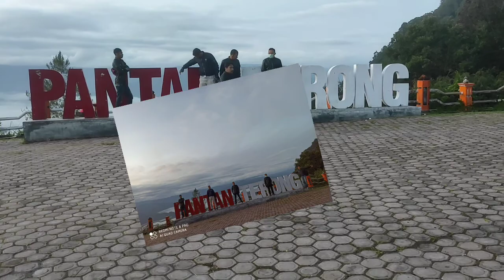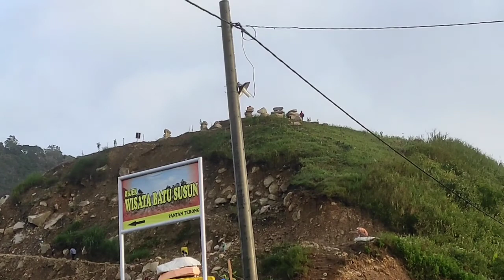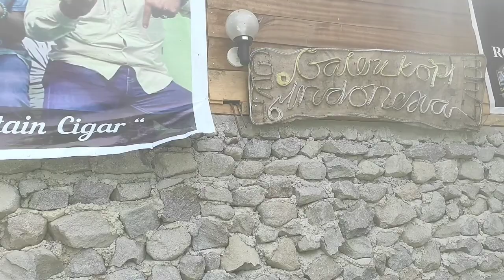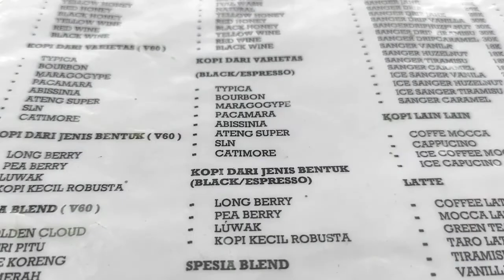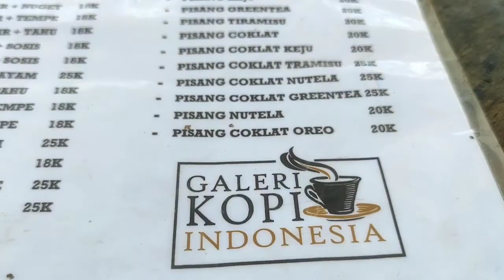CAMPING PINGGIR DANAU LUT TAWAR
Assalamu'alaikum...teman-teman, di video kali ini kami ingin berbagi cerita seru kami camping di pinggir DANAU LUT TAWAR, suasana disana sangat nyaman dan aman, keesokan harinya kami melanjutkan untuk menikmati destinasi wisata tanah Gayo lainnya yaitu Pantan Terong, ngopi di kebun kopi, di Pantan Terong   kami menikmati pemandangan yang sangat indah, dari dataran tinggi pantan terong kami melihat danau dari kejauhan dan kami juga menyempatkan untuk berfoto2. Setelah dr Pantan Terong kami balik ke tempat camping untuk membereskan barang2 kami, setelah itu kami mampir di kebun kopi untuk menikmati Kopi Asli Gayo, setelah itu barulah kami lanjutkan perjalanan untuk balik ke Nagan Raya...

Buat teman-teman yang ingin camping seperti kami, kalian bisa langsung aja kepoin Instagram @gayocampingground atau hub Wa 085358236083/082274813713.

Buat teman2 juga jgn lupa follow IG saya @ayu.aromaticmakeup